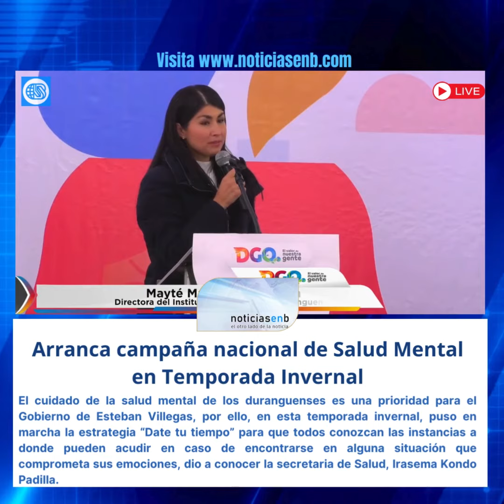Arranca campaña nacional de Salud Mental en Temporada Invernal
NoticiasEnB · El cuidado de la salud mental de los duranguenses es una prioridad para el Gobierno de Esteban Villegas, por ello, en esta temporada invernal, puso en marcha la estrategia “Date tu tiempo” para que todos conozcan las instancias a donde pueden acudir en caso de encontrarse en alguna situación que comprometa sus emociones, dio a conocer la secretaria de Salud, Irasema Kondo Padilla.